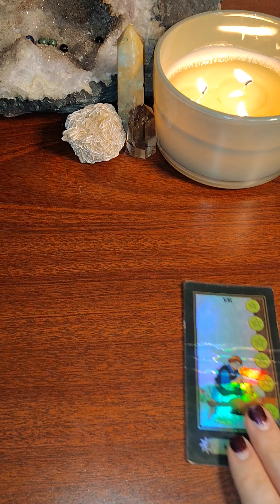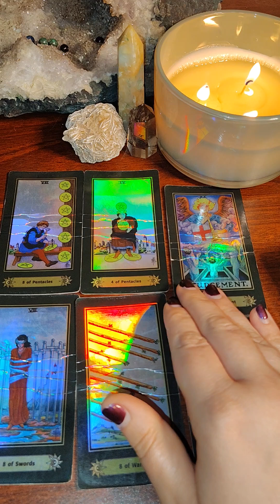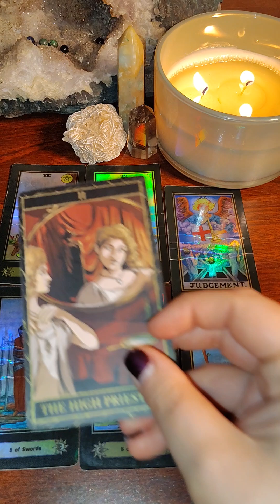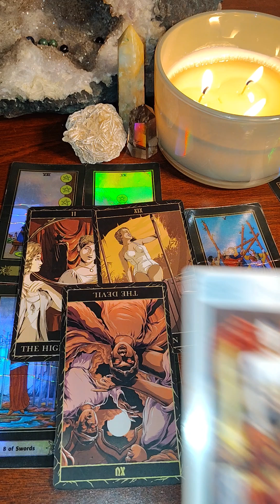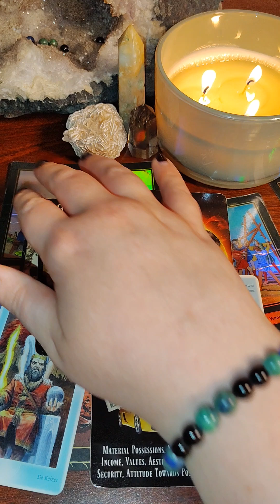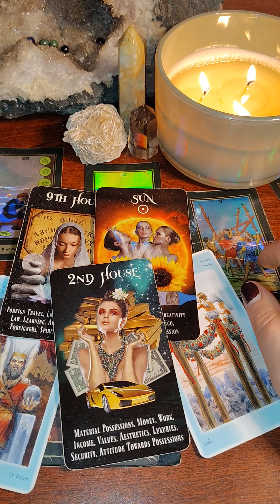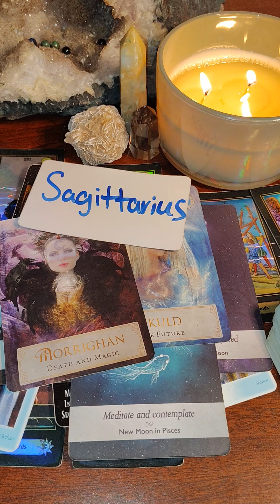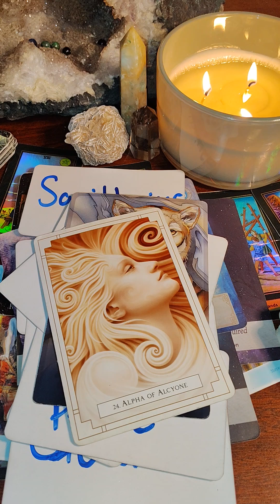Sagittarius. something wonderful is about to happen.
to everyone who supports this channel and the collective readings, thank you

warning ⚠️ I will never do you or message you back in the comments due to scammers